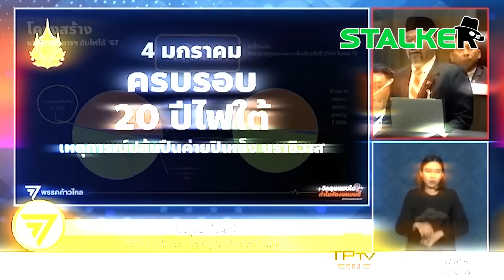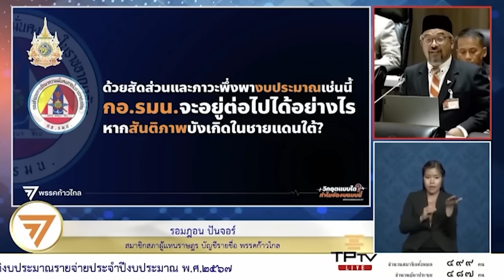“สาวคนจริง” ฟาด “รอมฎอน” แขวะด่า กอ.รมน. น้ำท่วมภาคใต้ ก้าวไกลมุดหัวที่ไหน | STALKER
“สาวคนจริง” สวน “รอมฎอน” ปากสั่น จ้องยุบ กอ.รมน. น้ำท่วมภาคใต้ ไม่เคยเห็นหัวก้าวไกลสักตัว